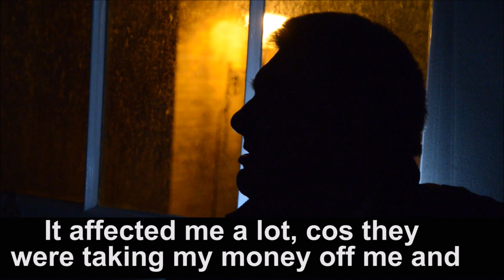How it affected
Modern Slavery survivor speaks of 15 years of abuse - Affects.

Communities continue to have a key role to play in stopping this from happening. We need you to report any suspicions, no matter how small, to the Modern Slavery Helpline on 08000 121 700 or to the Police.

General indicators of human trafficking or modern slavery can include signs of physical or psychological abuse, fear of authorities, irregular activity at homes or addresses, poor living conditions and working long hours for little or no pay. By reporting suspicions you could be saving a lives.